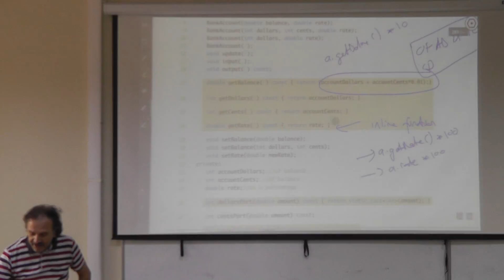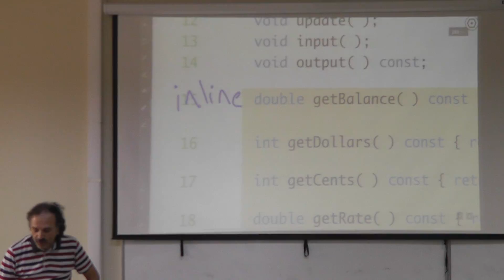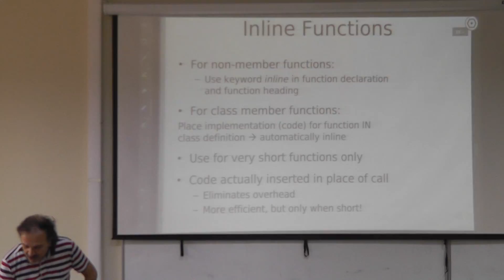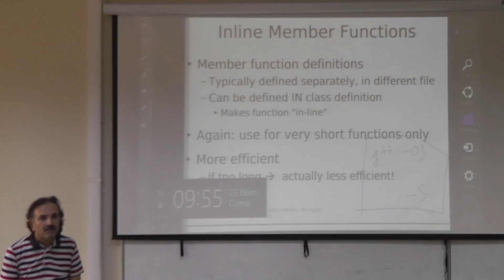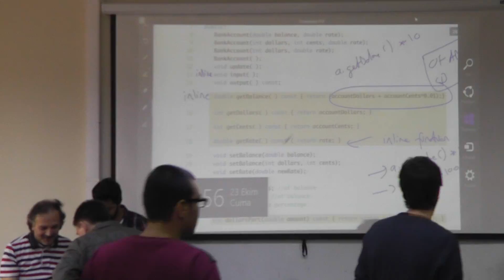2015 Fall GTU CSE 241 Lecture 10 Oct 22 00002